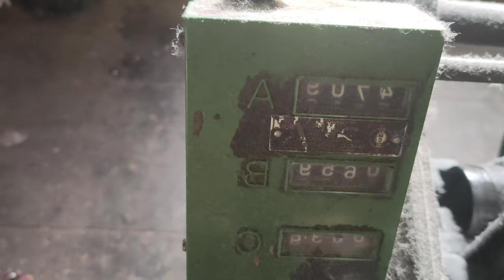மருத்துவ துணி உற்பத்தி| textile Vlog|Medical bandage production in my house|நெசவு தொழில்